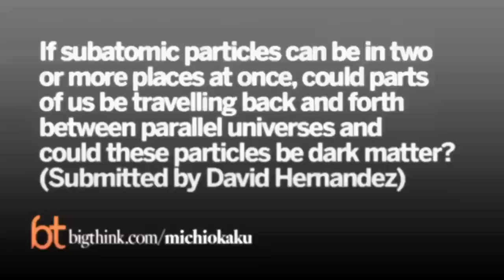Michio Kaku: What Is Dark Matter? | Big Think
Michio Kaku: What Is Dark Matter?
Today, Dr. Kaku addresses a question posed by David Hernandez: If subatomic particles can be in two or more places at once, could parts of us be travelling back and forth between parallel universes and could these particles be dark matter?
MICHIO KAKU:

Dr. Michio Kaku is the co-founder of string field theory, and is one of the most widely recognized scientists in the world today. He has written 4 New York Times Best Sellers, is the science correspondent for CBS This Morning and has hosted numerous science specials for BBC-TV, the Discovery/Science Channel. His radio show broadcasts to 100 radio stations every week. Dr. Kaku holds the Henry Semat Chair and Professorship in theoretical physics at the City College of New York (CUNY), where he has taught for over 25 years. He has also been a visiting professor at the Institute for Advanced Study at Princeton, as well as New York University (NYU).
ABOUT BIG THINK:

Smarter Faster™
Big Think is the leading source of expert-driven, actionable, educational content -- with thousands of videos, featuring experts ranging from Bill Clinton to Bill Nye, we help you get smarter, faster. Get actionable lessons from the world’s greatest thinkers & doers. Our experts are either disrupting or leading their respective fields. ​We aim to help you explore the big ideas and core skills that define knowledge in the 21st century, so you can apply them to the questions and challenges in your own life.